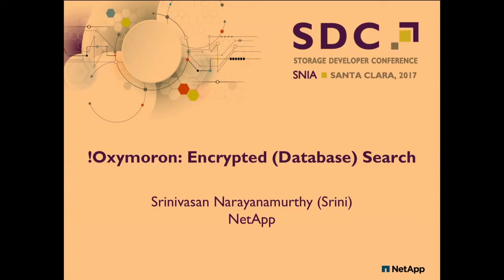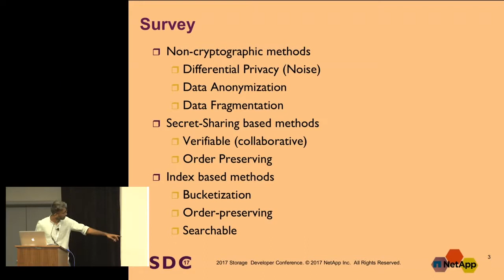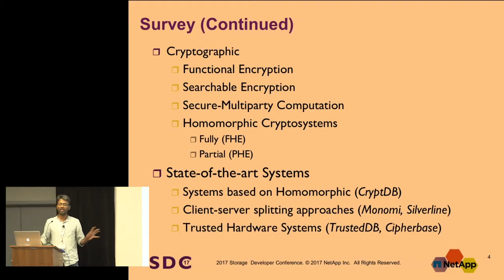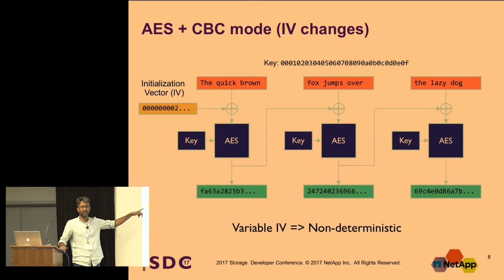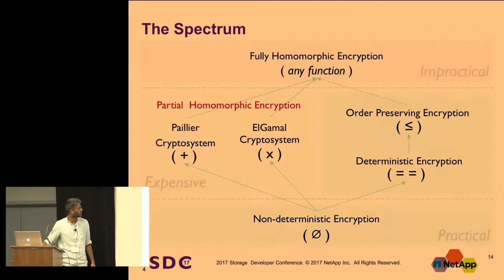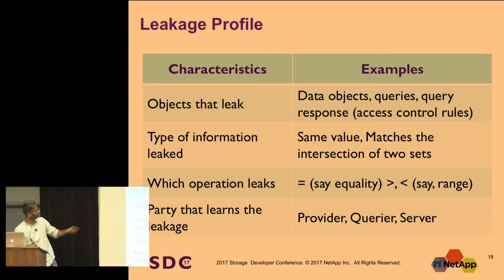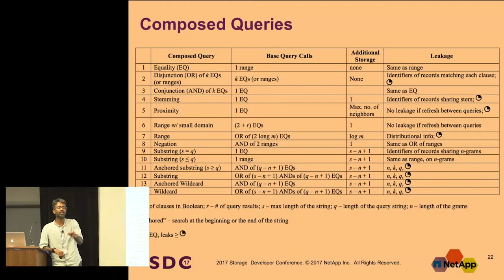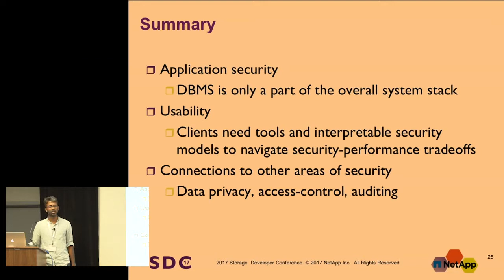SDC 2017 - !Oxymoron: Encrypted (Database) Search - Srinivasan Narayanamurthy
Abstract:
Encrypted database systems cryptographically separate the roles of providing, administering, and accessing data. They reduce risks of a data breach, since the server(s) hosting the database can no longer access its content.

Since encrypted search was introduced in 2000, the area has grown rapidly; systems are offered by academia, start-ups and established companies. However, there is no best encrypted database or search technique. Design of these systems is a balancing act between security, functionality, performance, and usability.

This challenge is more difficult with different paradigms of databases, namely SQL, NoSQL, and NewSQL. The database evolution will continue, and the encrypted search community should be able to quickly provide functionalities consistent with newly invented databases.

This talk is aimed at providing the following:
1. an identification of primitive (base) operations across database paradigms, and corresponding encrypted search techniques that implement these operations.
2. an evaluation of the current state of encrypted search and database systems, comparing them with unencrypted systems, thus identifying key gaps in functionality.
3. an analysis of attacks against encrypted databases.